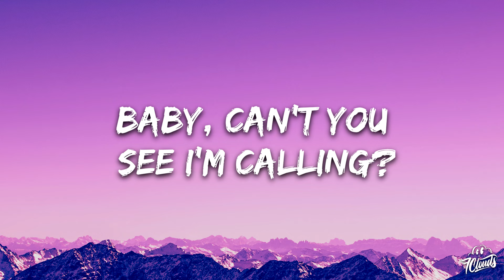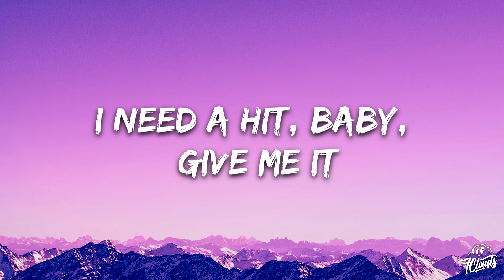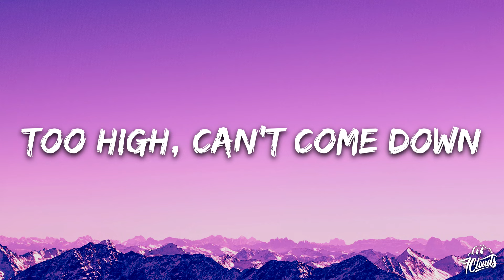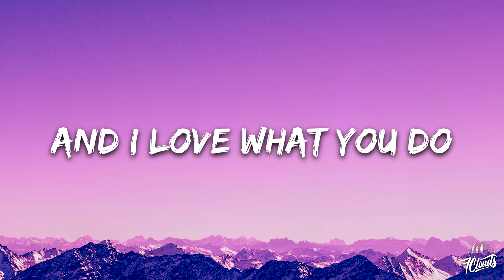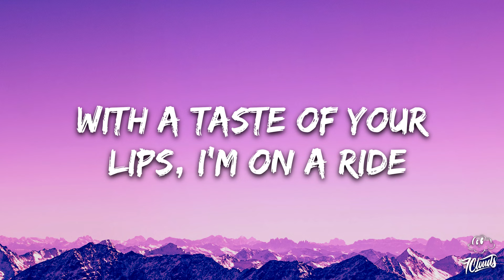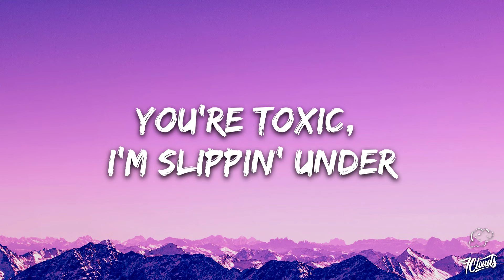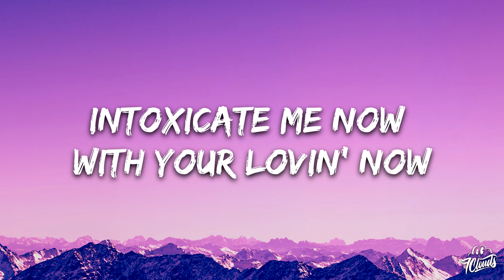Britney Spears - Toxic (Lyrics)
🎤 Lyrics: Britney Spears - Toxic